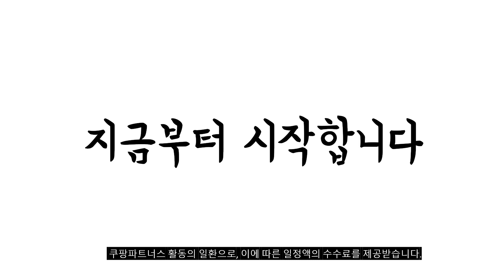2023년 티피오스 판매 추천순위 BEST10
❤️❤️❤️ 티피오스 구매 가격 평점 리뷰 정리해 봤어요! ❤️❤️❤️
[00:06]
10위. 플러스에어 H20 항공모터 헤어 드라이기 웜그레이 [59,800원]

[00:11]
9위. 티피오스 전기면도기 더맨102 + 파우치 블랙 [39,800원]

[00:17]
8위. 플러스에어 헤어드라이기 H3 1700W 그린 [92,570원]

[00:22]
7위. 티피오스 더맨102 교체용 칼날헤드 블랙 [18,000원]

[00:28]
6위. 티피오스 디제로 핸디형 무선 청소기 D-2 블랙 [29,800원]

[00:33]
5위. 티피오스 전기면도기 THEMAN201N 블랙 [25,490원]

[00:39]
4위. 티피오스 더맨 전기면도기 Second 블랙 [18,800원]

[00:44]
3위. 티피오스 전문가용 이발기 세트 H-100 H-100 세트 [29,800원]

[00:50]
2위. 티피오스 전기 이발기 H-300 [37,800원]

[00:55]
1위. 티피오스 전기면도기 더맨102 THEMAN102 블랙 [37,020원]